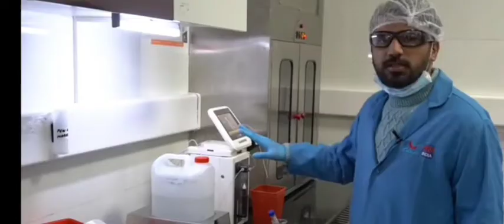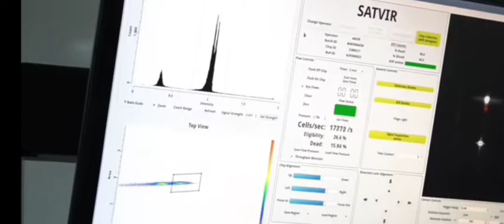लैब मेंABSसैक्सड सिमन ऐसे बनते हैं और बछिया हौने से पशुपालक खुश हौते हैं ABS sexed semen lab process